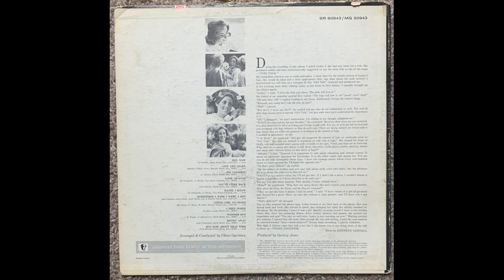Lesley Gore Look Of Love